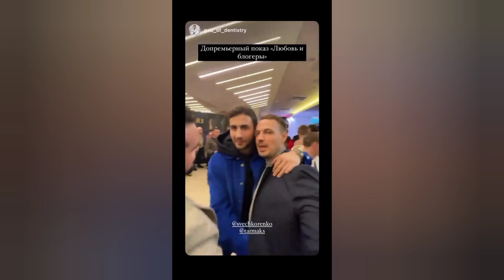Роман Свечкоренко собрал участников Холостячки 2 для того что бы они его поддержали